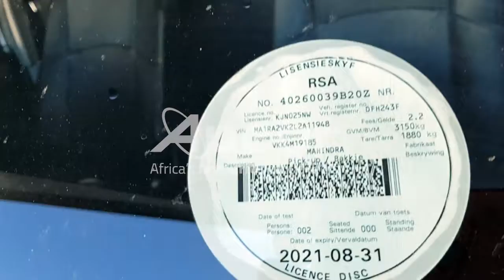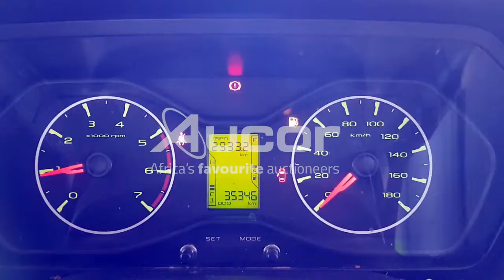2020 MAHINDRA PIK UP 2.2 mHAWK P/U S/C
All about the drive. Register for our upcoming Multi Bank Vehicle Auction. Live on-site with webcast bidding. This auction is taking place on Thursday, 09 December at 10:30.
Pre-live online bidding is available from 08 December at 14:00. or download our Aucorlive App | onelink.to/aucorlive
Viewing days are scheduled for Tuesday, 07 December and Wednesday, 08 December from 08:00 until 17:00 at 1 Kruger Avenue, Estoire, Bloemfontein.
or call Tshepo on 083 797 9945.